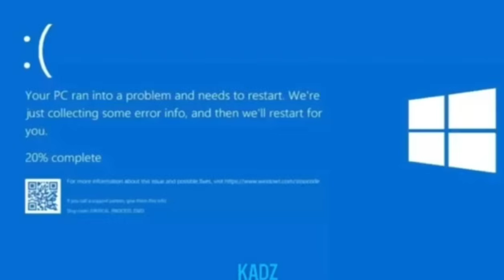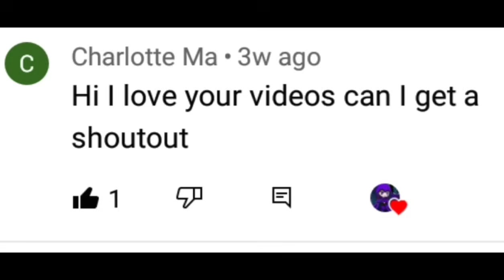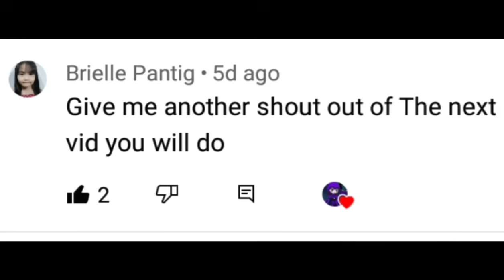Madrigal family react to encanto but it's awkward//gacha club//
Thank you all for waiting ive finally managed to make this took me like 4 days to make this my phone storage is almos full i hope you enjoyed this video i made "The madrigal family react to encanto but it's awkward" alot of you have been requesting this and there you go i made it, And for now i will not take any requests until i made all the video i promised to do make sure to go check out the owner of the video and give them your support subscribe to my channel if you want more content like this hit the like button, leave a comment and don't forget to activate the notification bell so you won't miss another upload  Thank you and have a wonderful day. ✌😁❤